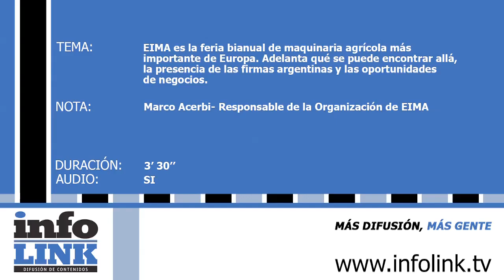EIMA: LA CITA DEL AÑO EN EUROPA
La feria más grande de Europa de maquinaria agrícola, con más de 375.000 mts2 para recorrer,  tiene una alta convocatoria y es epicentro de negocios. Cómo será la participación argentina, y qué oportunidades se pueden presentar, son algunas de las opiniones del representante de EIMA (Exposición Internacional de Maquinaria para la Agricultura y la Jardinería).
ENTREVISTA: Marco Acerbi - Responsable organización de EIMA